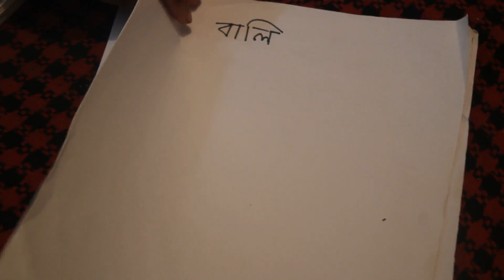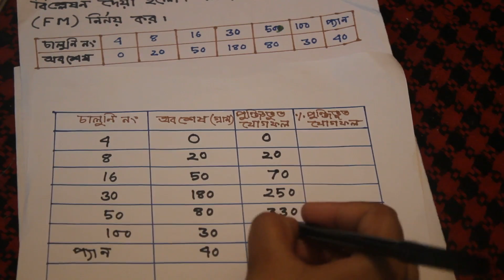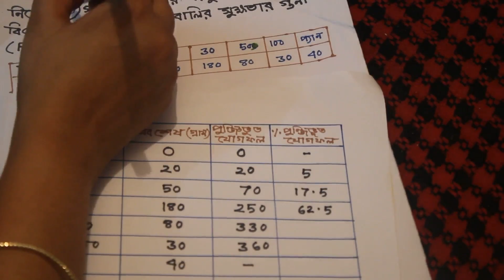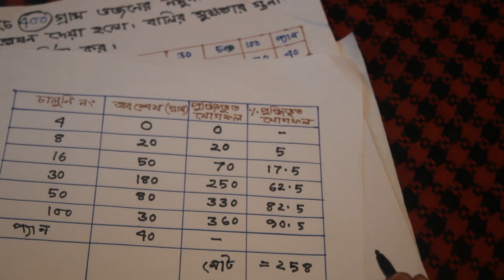How to measuring fineness modulus.